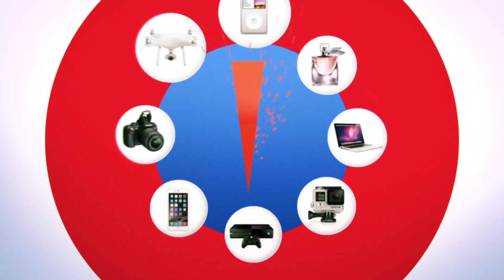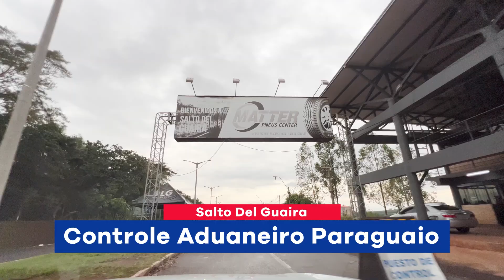Conheça Salto del Guairá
Fala galera, tudo bem por ai ?

No vídeo de hoje apresentamos a vocês outro destino de compras na fronteira entre Paraguai e Brasil: SALTO DEL GUAIRÁ que faz fronteira com as cidades brasileiras GUAIRA no Paraná e Mundo Novo no Mato Grosso do Sul.

Essas foram nossas primeiras impressões da cidade que não conhecíamos e ficamos por lá 2 dias.

Vocês conhecem a cidade? O que acharam?

Confira o vídeo e não esquece do Like!

💰 LIQUIDAÇÃO!

🖱 BLOG COMPRAS DO PARAGUAI